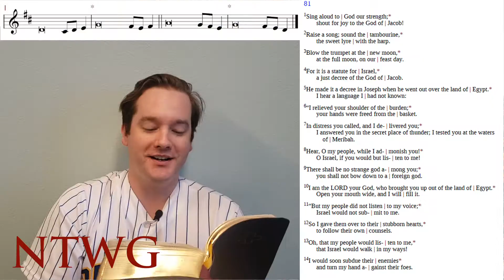Chant at Home: Psalm 81, Tone I (Lutheran Service Book)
"Pointing" Psalm 81 for Sunday of the 17th Week of the Season of the Church, from the Lutheran Service Book, Psalm Tone I.